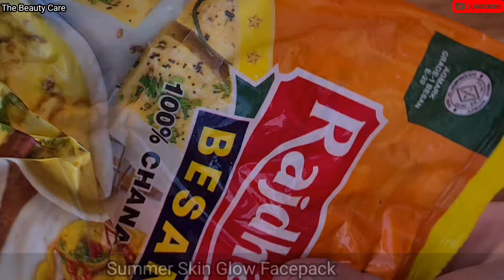DIY Facepack for Glowing skin | Natural Homemade Facepack | बेसन फेसपैक